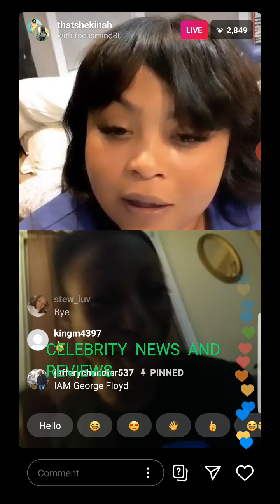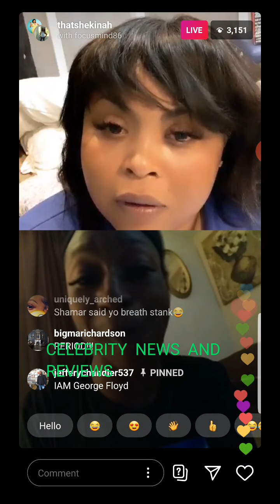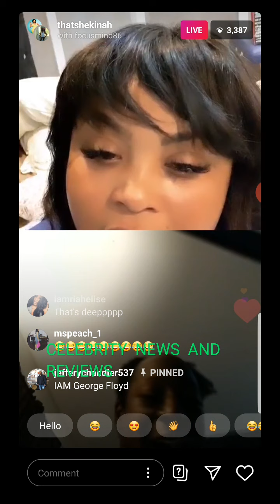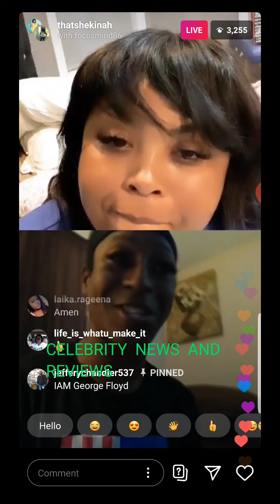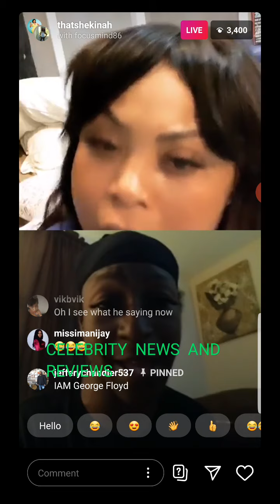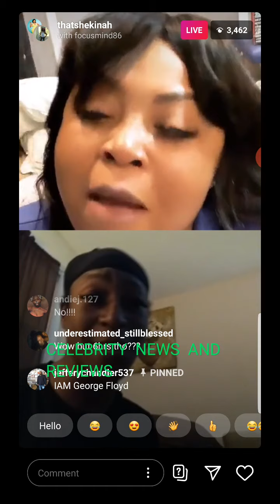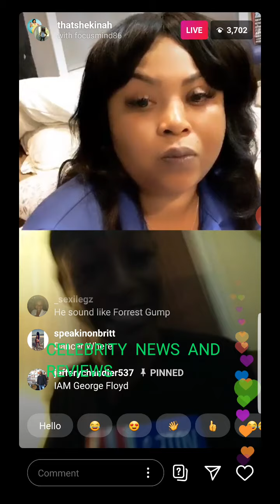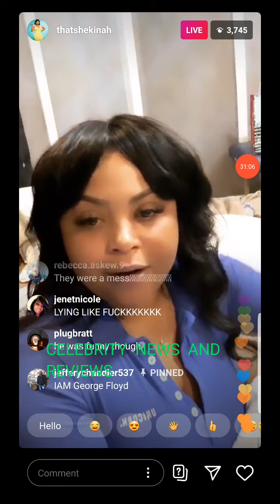Shekinah two gay friend come and entertain her but they take it too far